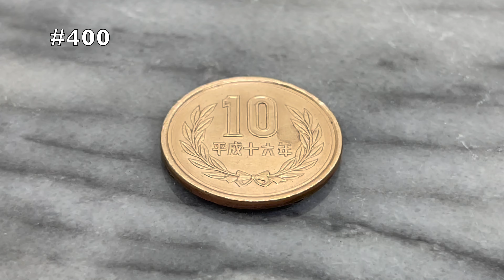10円玉をピカピカにする方法４ コイン磨き 研磨剤400 Old Coins Restoration Time lapse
10円玉をピカピカにする方法 コイン磨き 研磨剤400 Old Coins Restoration Time lapse

10円玉をピカピカにする方法１ コイン磨き サンポール Old Coins Restoration Time Lapse

研磨剤

Likely Lads & Co.

ミニルーター
綿棒
爪楊枝